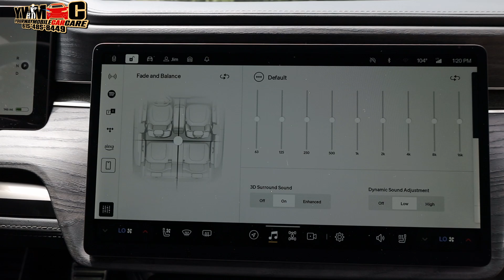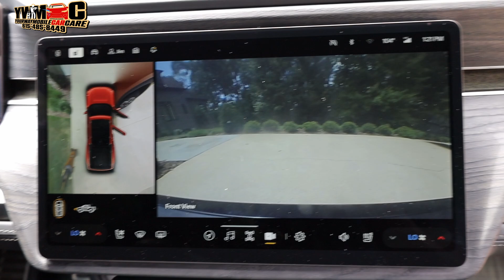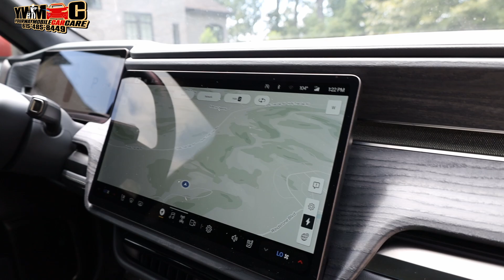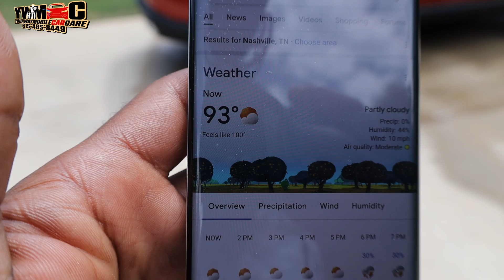AUTO DETAILING - DAY 633 car v video @AroundNashville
0:00 INTRO
0:10 HONDA ODYSSEY
2:03 RIVIAN RT1
5:22 TOYOTA HIGHLANDER
8:16 OUTRO